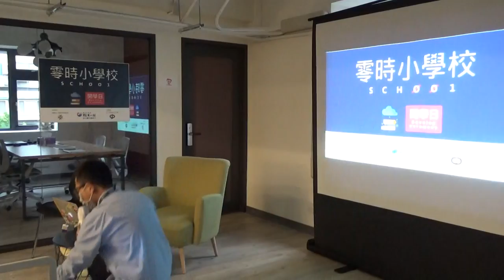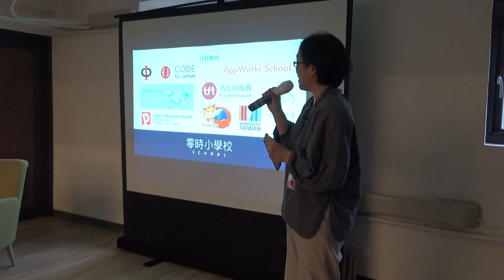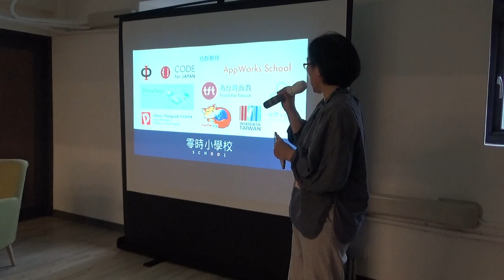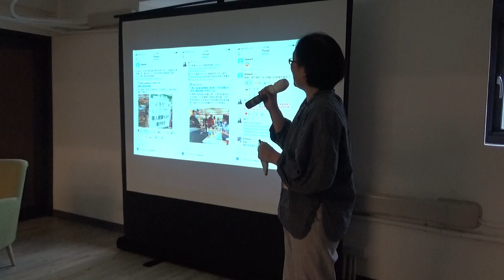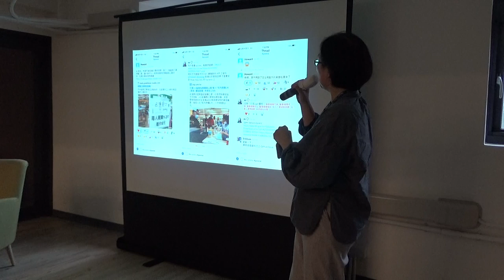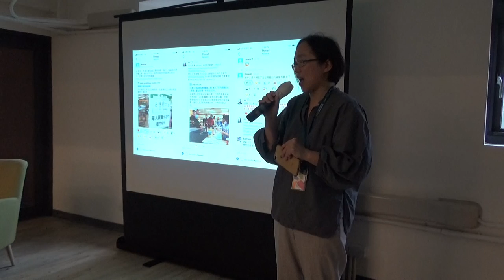g0v.tw Sch001 — 開幕與短講 — Opening 零時小學校開學日／Isabel — 開學日（第一次工作坊）